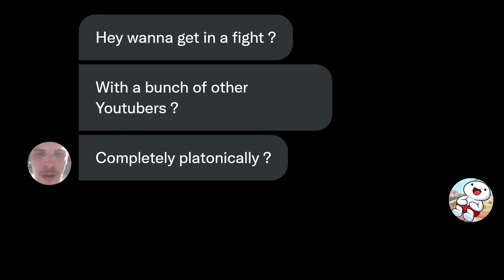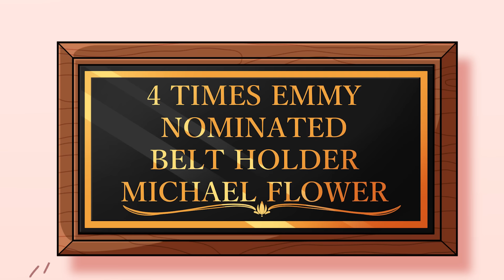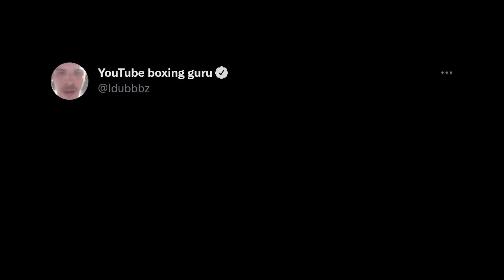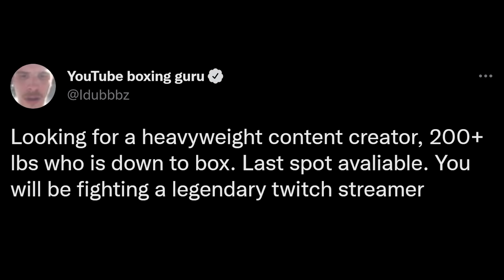Getting Punched for Free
In case you missed it, I did a thing, which was boxing at Creator Clash on my birthday. It went super well!! 🔥🥊🔥